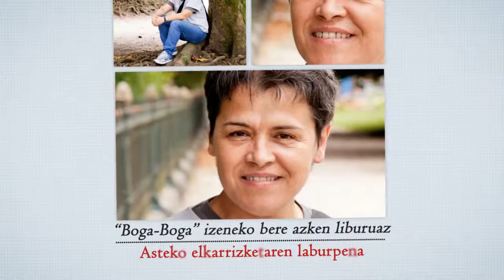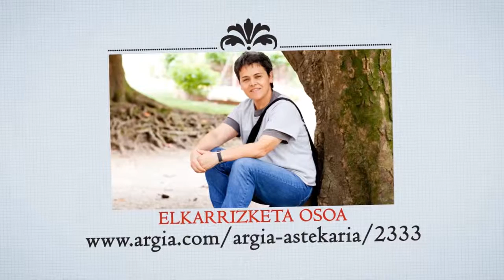Itxaro Borda elkarrizketa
Itxaro Bordak Amaia Ezpeldoi detektibe lesbiana ezagunaren azken abentura kaleratu berri du, Boga Boga eleberria. Bakean utzi arte, Bizi nizano munduan, Amorezko pena baño eta Jalgi hadi plazara lanen ostean, Baionara eta Lapurdiko kostara garamatza ikertzaileak.